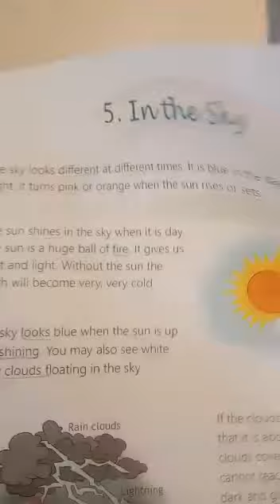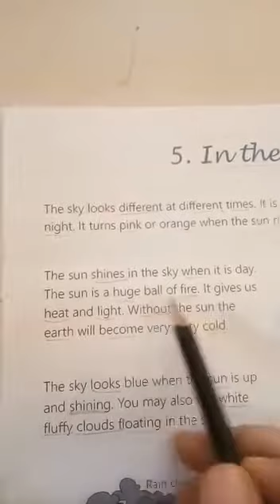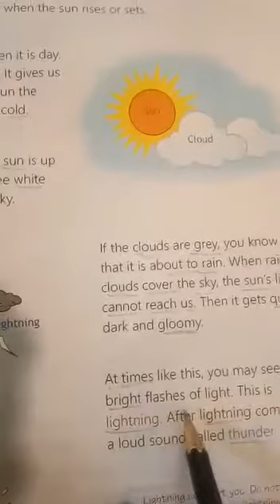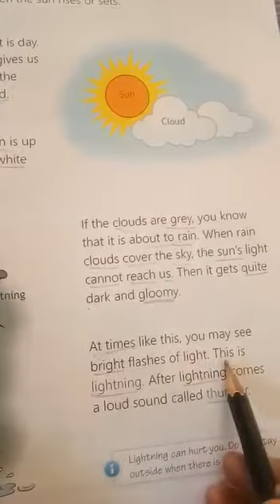TCS II In the sky